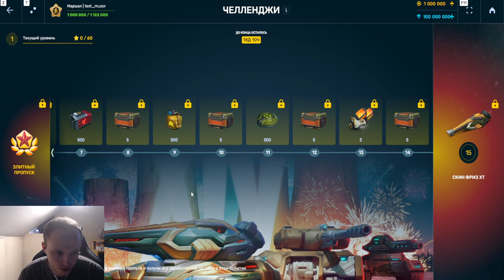НОВЫЙ ЭЛИТНЫЙ ИВЕНТ С НОВЫМ ФРИЗОМ ХТ И 35 УЛЬТРАКОНТЕЙНЕРАМИ НА ДЕНЬ РОЖДЕНИЕ В ТАНКАХ ОНЛАЙН